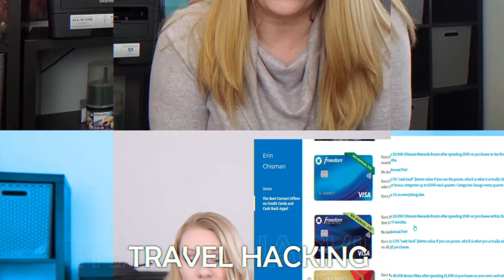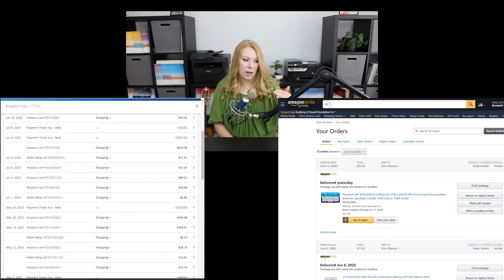FRAUD on AMAZON?? How to check your account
"I have an Amazon credit card and we buy so much stuff from Amazon I have no clue if someone would ever steal our card and have Amazon stuff shipped to their house. The entire bill just says 'Amazon Purchase.' How can we be smart about using the Amazon card?"

Today I'm answering that, and giving some tips on overall financial tracking!

ALL THE LINKS for the Best Credit Card Deals and Apps you might find useful are